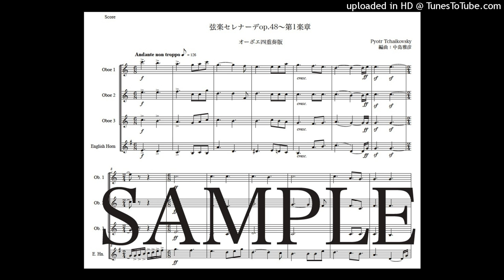チャイコフスキー「弦楽セレナーデop48〜第1楽章」オーボエ四重奏版（編曲：中島雅彦）